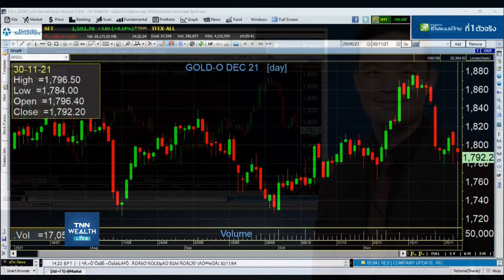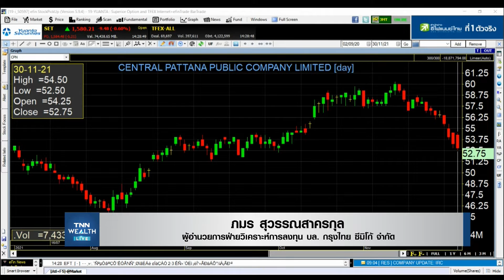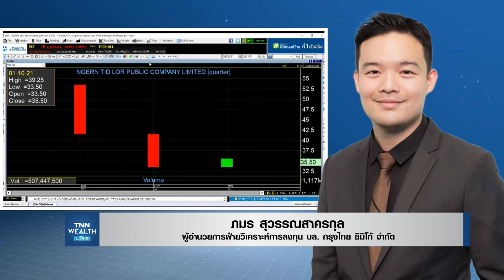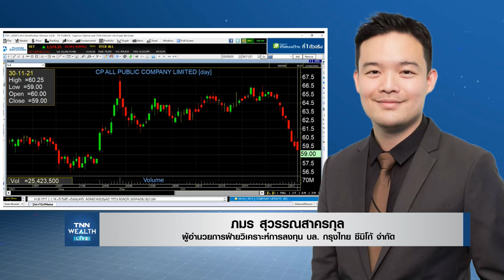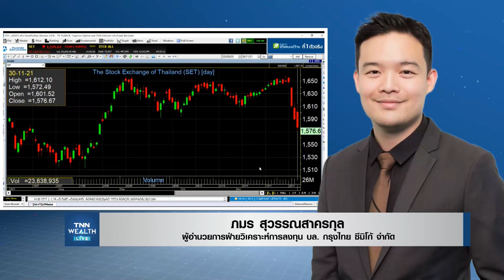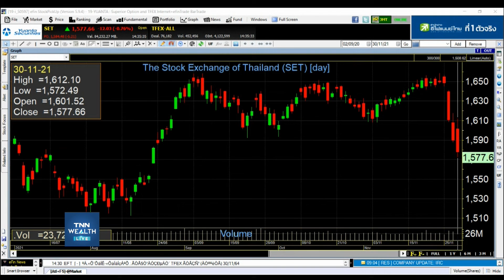วิเคราะห์หุ้นรายตัว I TNN WEALTH 30-11-64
๏ วิเคราะห์หุ้นรายตัว กับ คุณภมร สุวรรณสาครกุล
ผู้อำนวยการฝ่ายวิเคราะห์การลงทุน บล. กรุงไทย ซีมิโก้ จำกัด
ติดตาม TNN WEALTH Live ภาคบ่าย ได้ทุกวัน จันทร์-ศุกร์ เวลา 14.00 น. ทาง